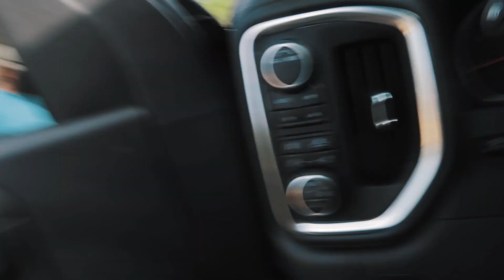WROTE ONE AND PLANTED SOME 🤓| VLOG³ 24